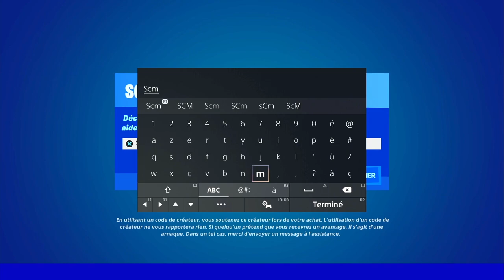DÉTRUIRE DES STRUCTURES AVEC DES EXPLOSIFS TÉLÉCOMMANDÉS FORTNITE, EMPLACEMENT LANCE MISSILE ANVIL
IMPORTANT !! Le défi ne marche pas avec le lance missile voici une vidéo astuce pour réaliser le défi

▬▬▬▬▬▬▬ • BIENVENUE 😍 • ▬▬▬▬▬▬▬

▬▬▬▬▬▬▬ • PARTENAIRES 💪 • ▬▬▬▬▬▬▬

👉StealthGamer:
"SOISCOOLMEC"
"STRIKESOISCOOL"

TikTok "SoisCoolMecYTB"
👻Snapchat "soiscoolmec"

.▬▬▬▬▬▬▬ • TOP DON 💰 • ▬▬▬▬▬▬▬

▬▬▬▬▬▬▬ • MUSIQUE OUTRO 🎵 • ▬▬▬▬▬▬▬